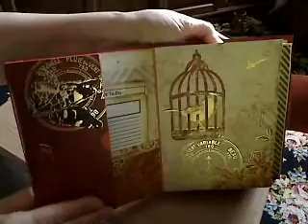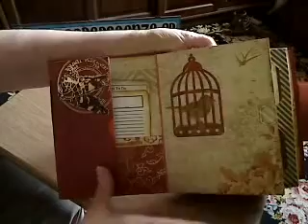scrapbooking gratuit avec scrapaganza.fr: mini-album agenda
mini-album d'après kathy orta, agenda de luxe, joli cadeau potentiel de fin d'année